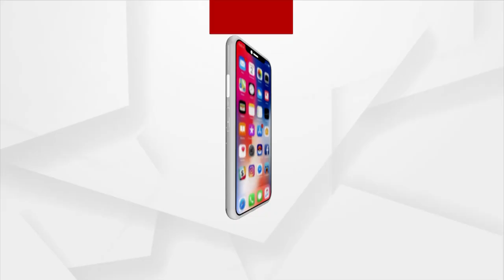Cigarette Smuggling on Passenger Bus, Customs Dept raided the bus near Jatani, Khordha